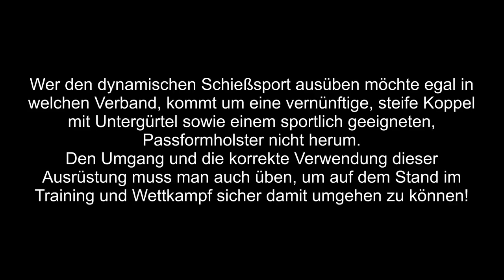gunvlog - Grundausstattung dynamisches Schießen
Eine passende Koppel und das richtige Holster ist eine der grundlegenden Ausrüstungsgegenstände für den dynamischen Schießsport.

3M Peltor Sportac

3M Peltor HY80S-EU Gelring für Pletor SportTac

3M Combat Arms E-A-R Fit

3M Maxim Ballistic Set

3M Maxim Ballistic (Transparent)

3M Maxim Ballistic (bronze)

3M Maxim Ballistic (gelb)

3M Maxim Ballistic Band2 Brillenband

3M Schutzbrille SF403AF

3M Schutzbrille SF203AF

3M Schutzbrille SF201AF

Cytac Waffenzubehör